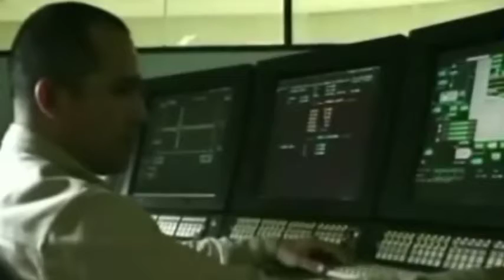Garantizadas participaciones federales para Tabasco, Arturo Núñez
Villahermosa, Tabasco, a 6 de febrero del 2015.

Los ajustes hechos al presupuesto del gobierno federal ante la caída del precio del petróleo, no afectarán las participaciones que se destinan a los estados y municipios durante el presente año, sostuvo el gobernador Arturo Núñez Jiménez:…

Entrevistado al término del festejo a odontólogos tabasqueños, Núñez Jiménez explicó que existe un fondo constituido para garantizar la estabilidad de las participaciones federales, mismo que se está aplicando actualmente para no afectar las participaciones que se entregan a estados y municipios.

Abundó que además, el año pasado, cuando comenzó a bajar el precio del petróleo se tomaron decisiones oportunas durante la discusión del presupuesto dos mil 15 y se establecieron seguros para evitar la caída de las participaciones.

El mandatario estatal indicó que  aún no tiene información en torno a los proyectos de inversión que podrían verse afectados por el ajuste del presupuesto federal, entre ellos los distribuidores viales programados a construir en la entidad:…

Núñez Jiménez manifestó que el riesgo es que la caída en el precio del hidrocarburo se prolongue y por la tanto en el presupuesto dos mil 16 podrían darse problemas.

Comentó estarán atentos a la evolución en el precio de los hidrocarburos, con la finalidad de tomar las previsiones que se requieran para la ejecución de programas y proyectos, así como para realizar los ajustes que sean necesarios sobre todo en el gasto corriente.